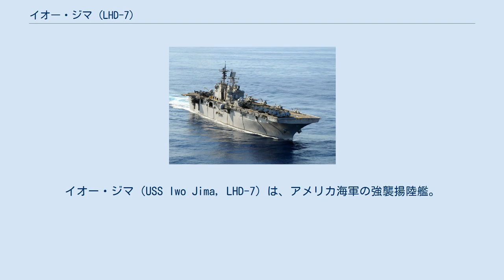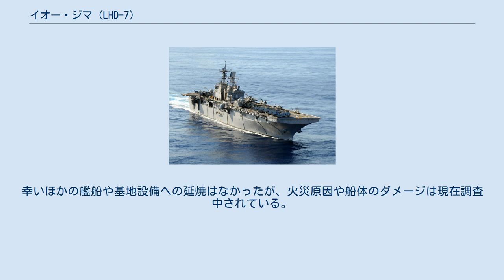イオー・ジマ (LHD-7)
硫黄島_(東京都)
イオー・ジマ（USS Iwo Jima, LHD-7）は、アメリカ海軍の強襲揚陸艦。
ワスプ級強襲揚陸艦の7番艦。
2005年2月から第2艦隊旗艦を務める。
艦名は第二次世界大戦の激戦地であった硫黄島に因んで名付けられており、アメリカ海軍所属艦艇の同名の強襲揚陸艦としては2代目、先代は1993年に退役したイオー・ジマ級1番艦イオー・ジマ（1961年就役 ）である。
 イオー・ジマは、1996年9月3日にインガルス造船所で造船準備が始まり、1997年12月12日に起工される。
2000年2月4日に進水し、ミシシッピ州パスカグーラで海兵隊の元司令官チャールズ・C・クルーラク将軍の妻ザンドラ・クルーラク夫人によって2000年3月25日に命名された。
乗組員は2001年4月に乗船し、2001年6月23日に2,000名の第二次世界大戦の退役軍人を乗せ処女航海に出発する。
その多くは硫黄島の戦いの生存者であった。
一週間後の6月30日にフロリダ州ペンサコーラで就役した。
 2006年7月のイスラエルのレバノン侵攻に際して、アメリカ人の避難任務に当たっている。
 2019年11月15日、フロリダ州メイポート海軍基地にて任務後のオーバーホールを受けている際に、火災が発生。
火は5時間にわたって燃え、11人が負傷した。
幸いほかの艦船や基地設備への延焼はなかったが、火災原因や船体のダメージは現在調査中されている。